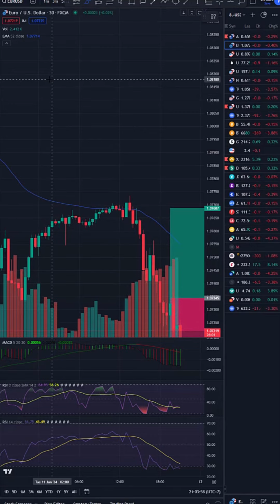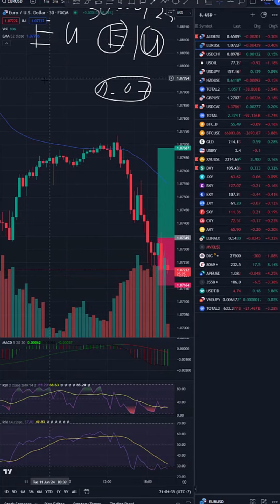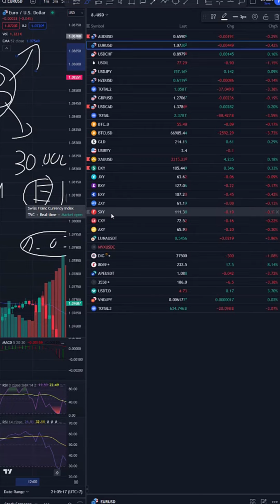Nhiều anh em sẽ không biết điều này!